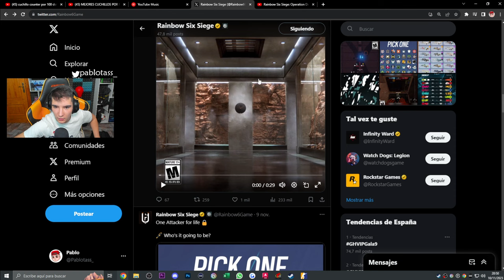TRAILER OFICIAL de HABILIDAD de NUEVO OPERADOR | RAINBOW SIX SIEGE | Hevy Mettle | Pablotas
⏩En este Gameplay de Rainbow six siege en Hevy Mettle: TRAILER OFICIAL de HABILIDAD de NUEVO OPERADOR
► ¡Sígueme!